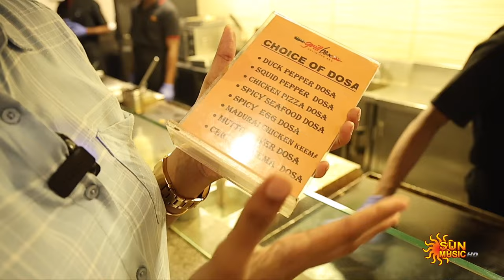Barbeque-la ivalo varities-ah😱 | Grill Box | Chill Out with Sun Music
Welcome to "Chill Out" with VJ Dipshi Blessy! It's a fun show where VJ Dipshi tries different types of food from restaurants. Join us on this tasty adventure as we explore new flavors and exciting dishes.